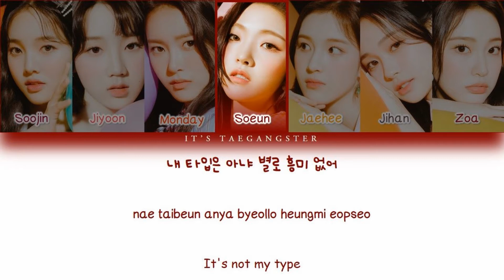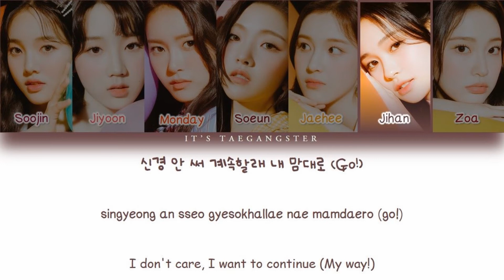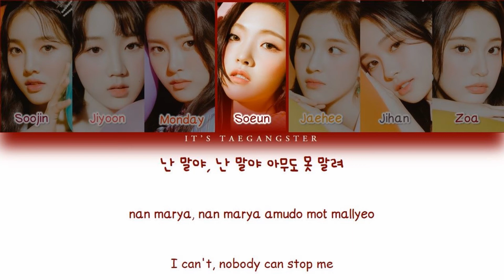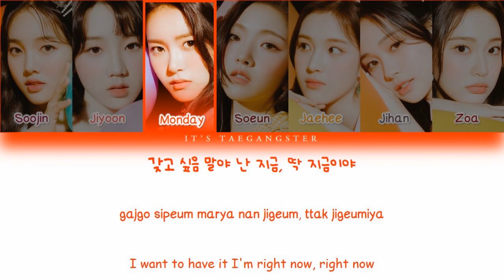WEEEKLY (위클리) - 'TAG ME(@ME)' Color Coded Lyrics [Han/Rom/Eng]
Pict By : Official WEEEKLY Twitter @_Weeekly
Tittle : 'TAG ME (@ME)' Debut Album "We Are"
Music own by PlayM Entertainment
Lyrics by Kgasa

Soojin
Jiyoon
Monday
Soeun
Jaehee
Jihan
Zoa
Weeekly debut
Weeekly tag me lyrics
Weeekly lyrics
Weeekly tag me
PlayM entertainment